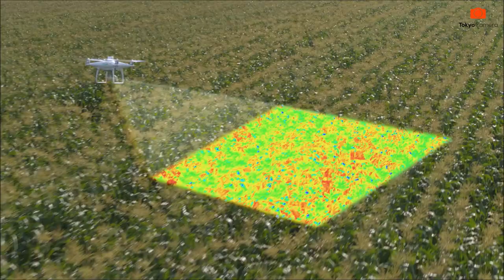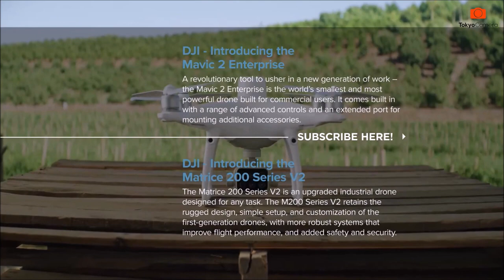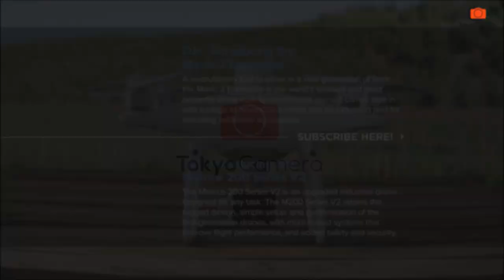Giới thiệu Mẫu Flycam Phantom4 Multispectral | Tokyo Camera